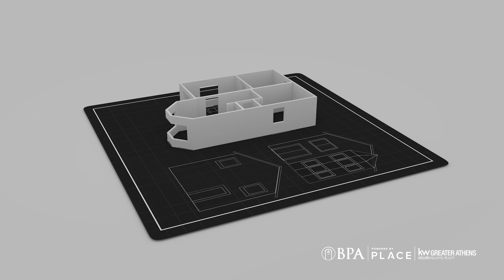9 Why should Builders choose Team Purcell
Brittany Purcell is a top real estate agent in Northeast Georgia that runs a real estate sales team with agents specializing in luxury, traditional residential sales, commercial real estate sales and management, residential property management and more. Brittany is a top real estate coach and trainer, specializing in training brand new agents as well as coaching top team owners across the country.